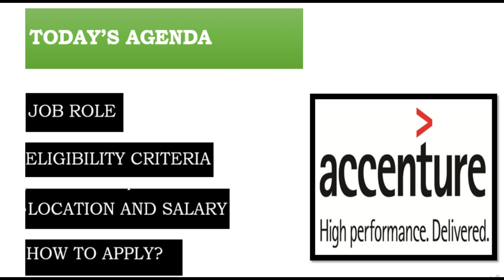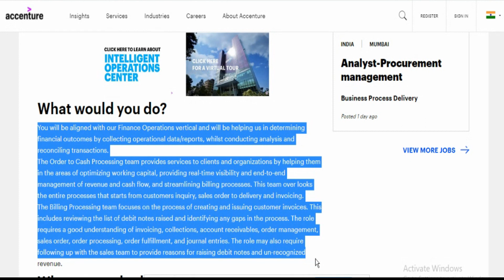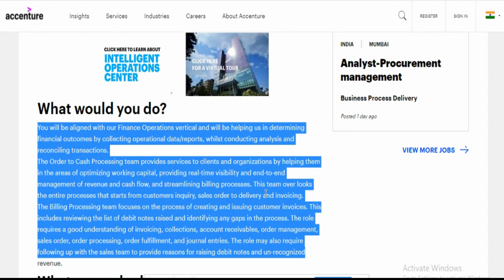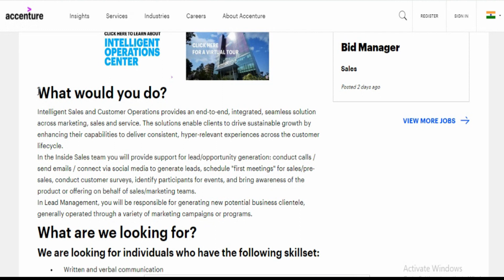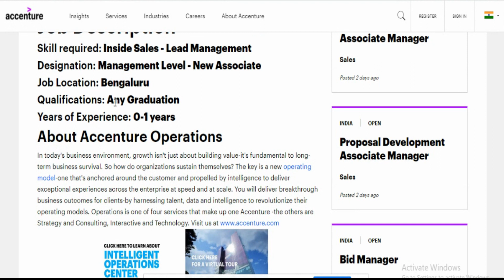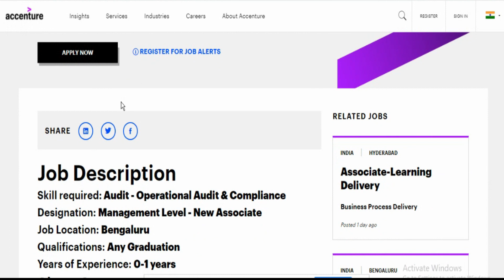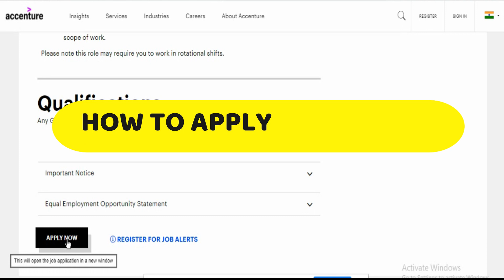Accenture Jobs For Freshers 2021 | Any Graduates | Work From Home Jobs | Packag 3-6 Lakh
In the video,  We are going to discuss some good opportunity for freshers for Non-technical background:

Here are the links of all the vacancy for which you can directly apply on their portal:

Piyush.bansal17